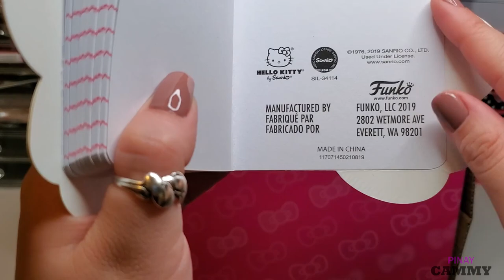Hello Kitty Collectors Box Unboxing (Amazon Exclusive)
Unboxing ng Exclusive Collectors Box from Amazon
Collaboration po ni Funko Pop at Hello Kitty
The box cost $29.99 and it includes the following:
1. Hello Kitty flocked
2. Enamel Pin
3. Patch
4. Pair of Socks
5. Water Bottle
6. Notebook